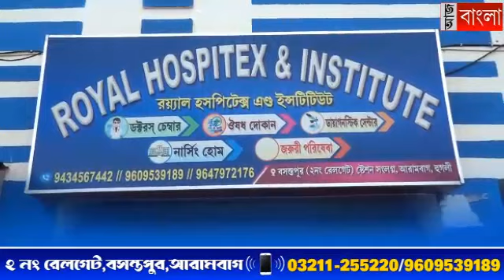নিহত তৃনমূল কর্মীর নিথরদেহ ফিরল বাড়ি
শনিবার সন্ধ্যায় নিহত তৃণমূল কর্মীর নিথরদেহ ফিরল বাড়ি। ঘটনাকে ঘিরে শোকের ছায়া নেমেছে এলাকায়।